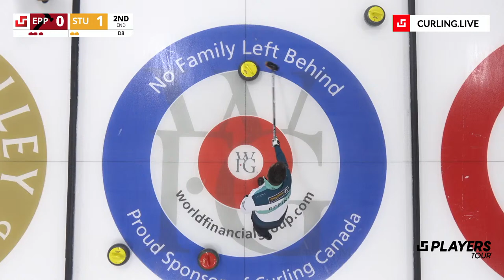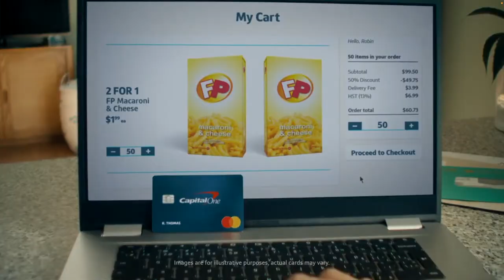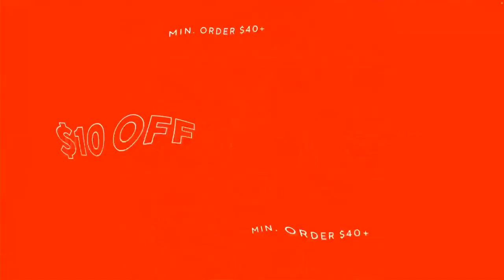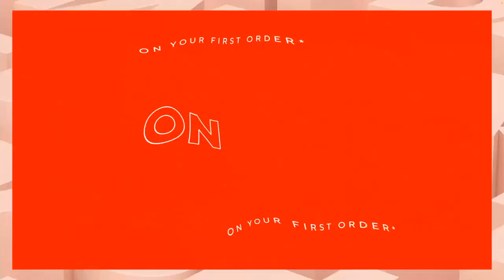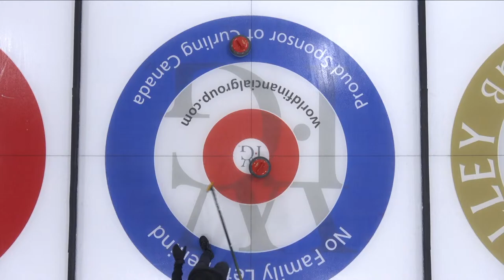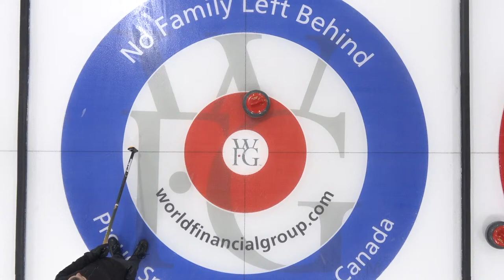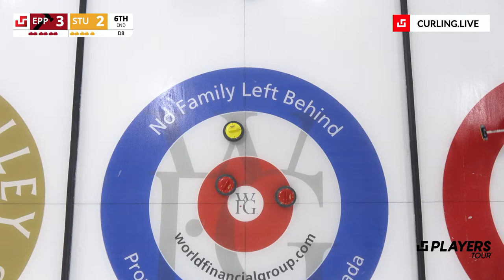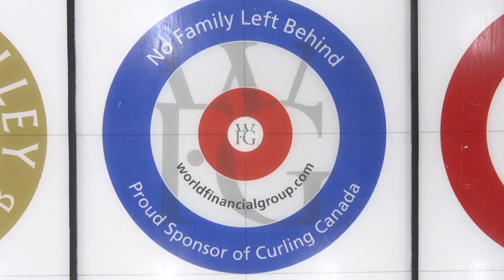Draw 8 - Epping vs. Sturmay - Players Tour ATB Okotoks Classic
Live coverage of the ATB Classic from Okotoks, Alberta provided by Curling Live.